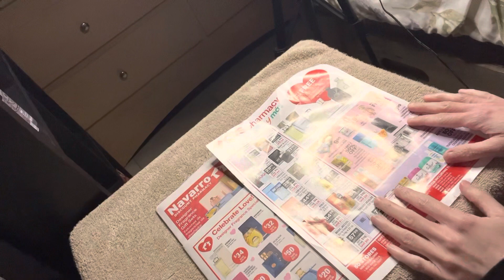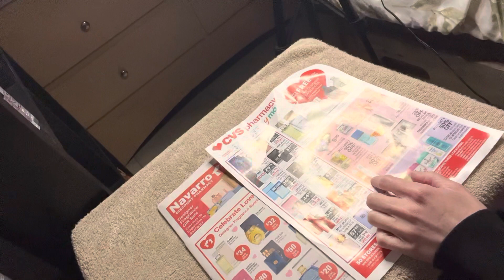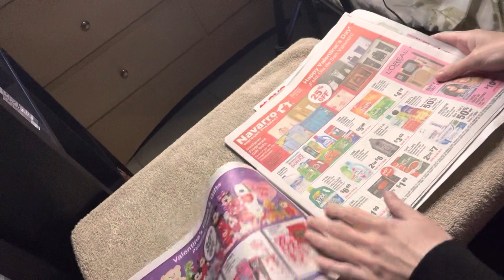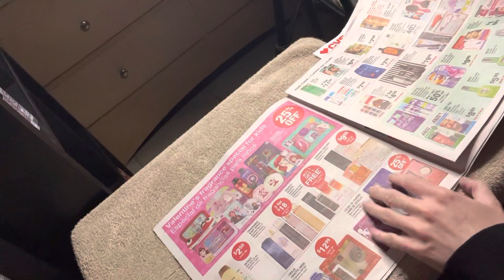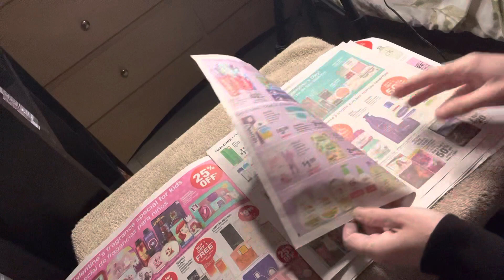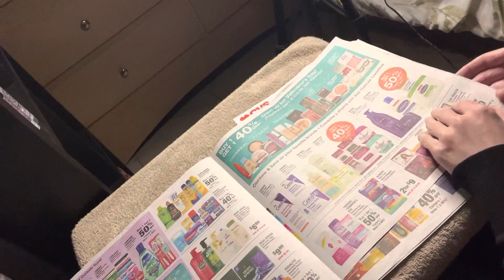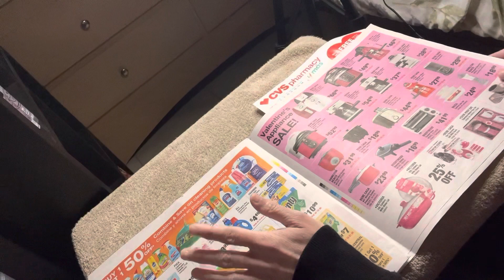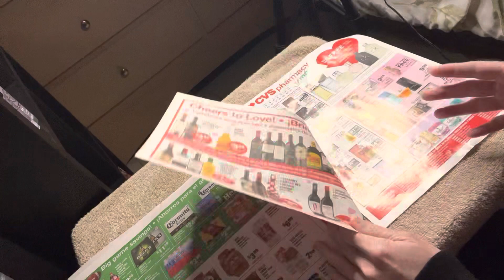Sales Paper Walkthrough!✨Requested✨